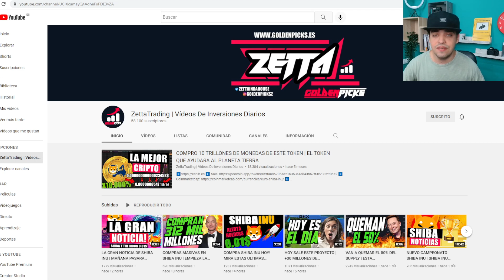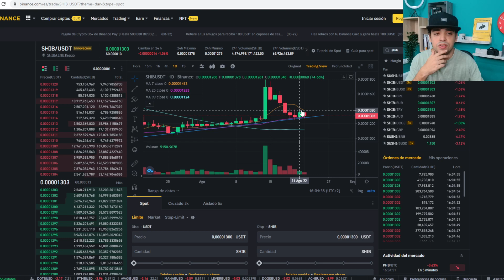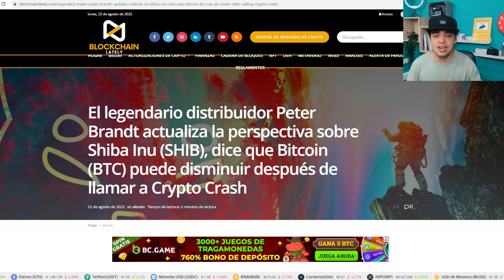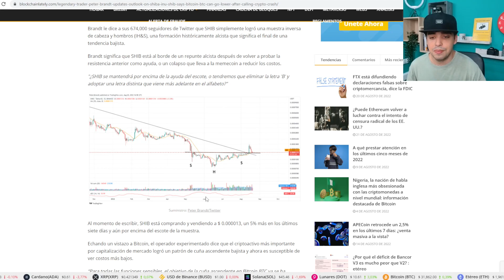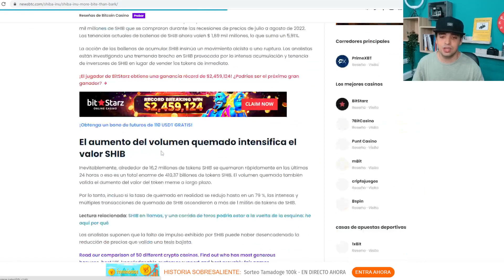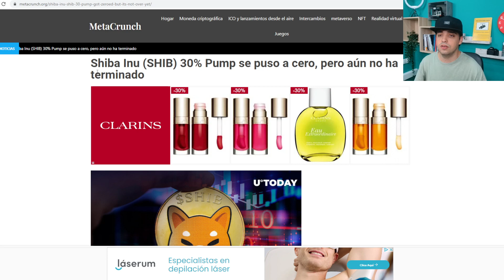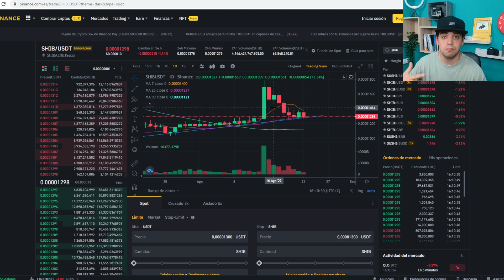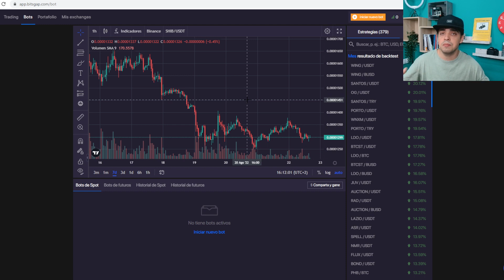¿SHIBA INU ESTÁ LISTO PARA EXPLOTAR? | EN ESTE VÍDEO HABLAMOS DE ELLO | NOTICIAS SHIBA EN ESPAÑOL